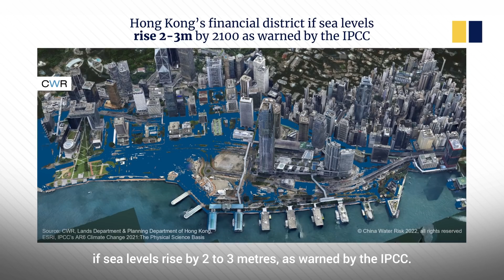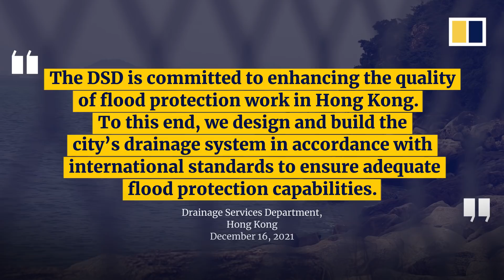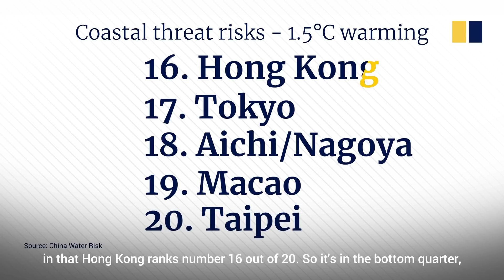Central under water in 80 years? Hong Kong’s coming climate crisis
Over the past 40 years, typhoons in Asia have become stronger and more destructive because of rising ocean temperatures, according to climate scientists. And based on most projections, severe storms are likely to become stronger and more frequent. Climatologists predict that by 2050, Hong Kong will be hit with at least one super typhoon, on average, every single year. Is the city of 7.69 million people doing enough to prepare for the coming climate crisis? To find out, the SCMP’s Alkira Reinfrank spoke with climate experts and people who had their lives turned upside down by the last super typhoon, Mangkhut.